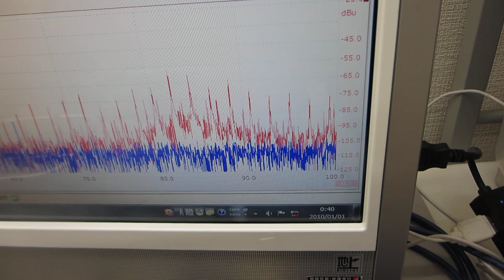超音波の音圧データ解析：自己相関・バイスペクトル（音圧測定解析 100MHz、発振制御 25MHz）